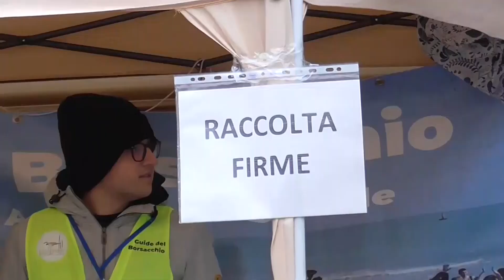Ambiente | Verso la cancellazione della legge regionale che ha tagliato la Riserva del Borsacchio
| SUPER J |

Contatti Redazione:
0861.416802